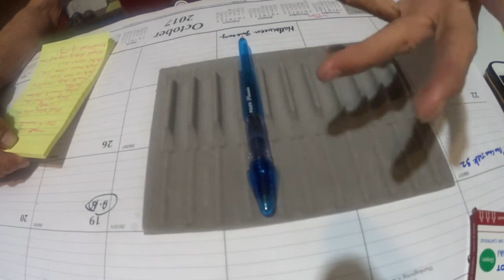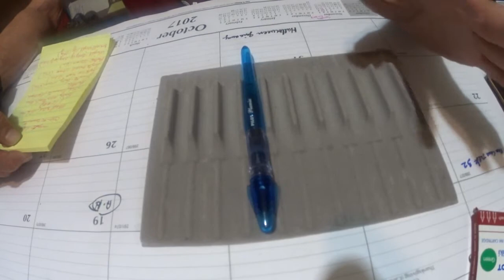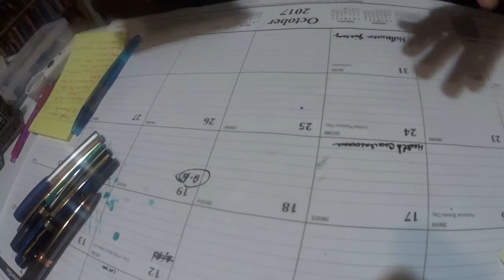Episode 321 Pilot Plumix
Reviewing the Pilot Plumix.

LIKE:  Did you like this video?  Please hit the "like" button!